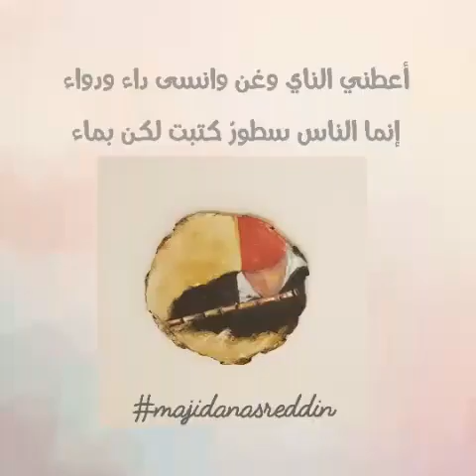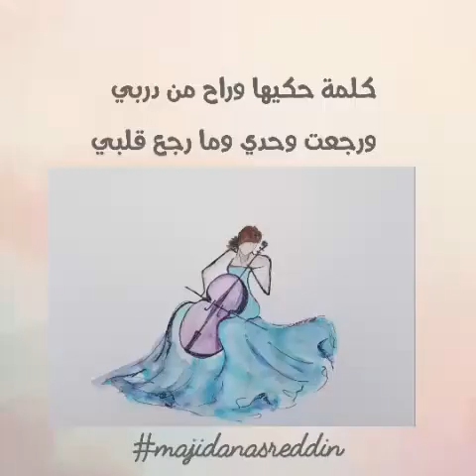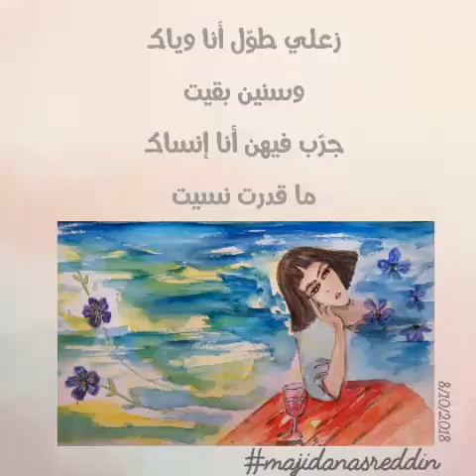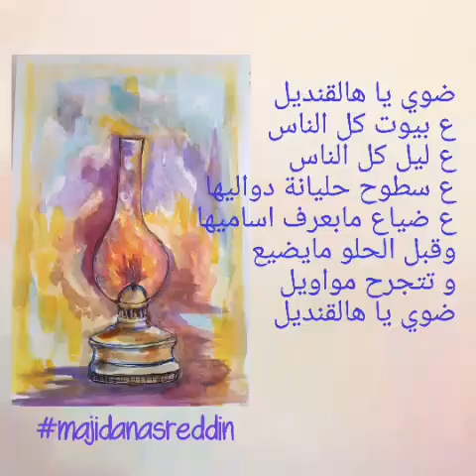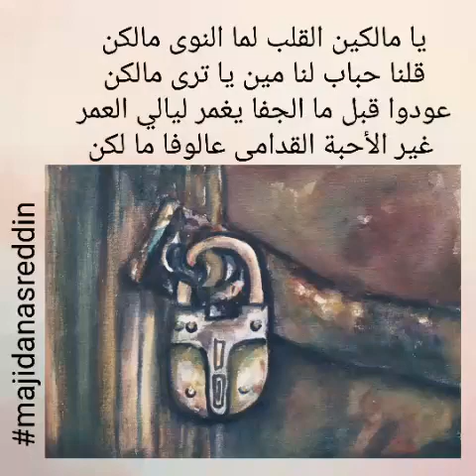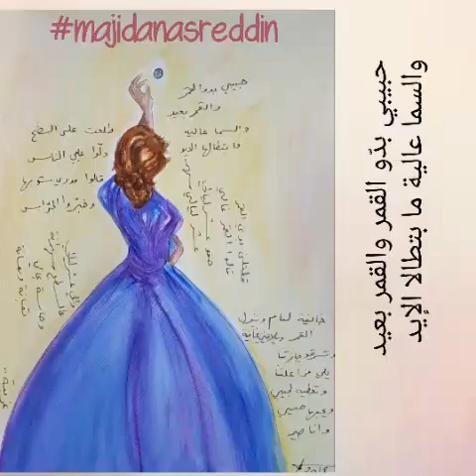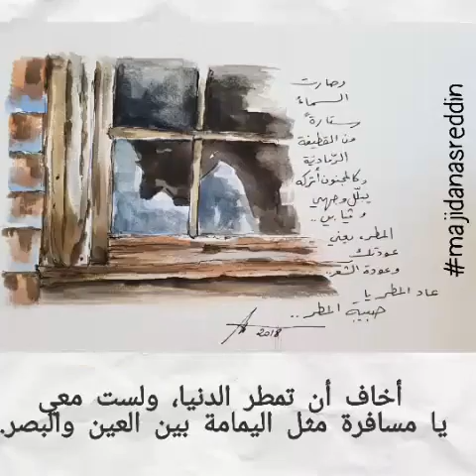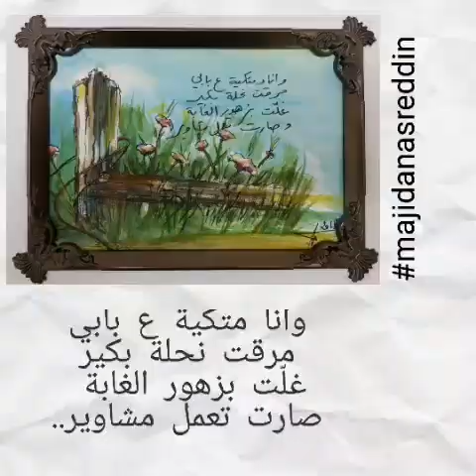خربوشات سنة 2018/ ماجدة نصرالدين Majida Nasreddin / Daily Drawing of 2018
منذ اليوم الاول لعام 2018 وعدت نفسي ان ارسم كل يوم ولو خربوشة صغيرة،
واستطعت بعون الله ان ألتزم بهذا الوعد لنفسي ولأحبّتي الذين رافقوني في مشواري اليومي.
أرجو لكم مشاهدة ممتعة..كل الحب..ماجدة
Since day 1 in 2018, I promised myself to draw everyday even a little drawing, I named it "Kharboushe" which means a sketch in English.
I am happy I did fulfill my promise to myself and my lovely friends who lived with me this experience since day 1.
Love, Majida